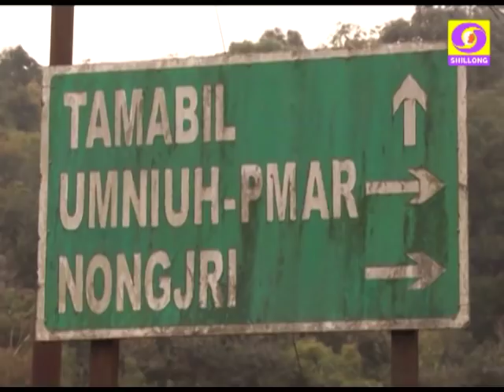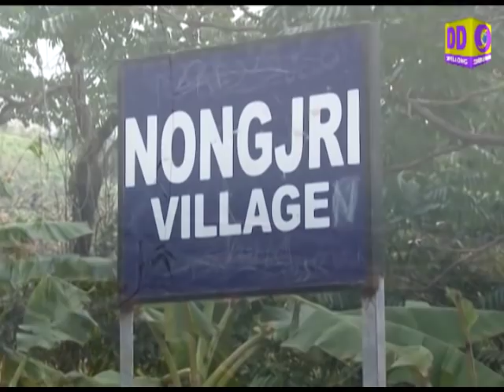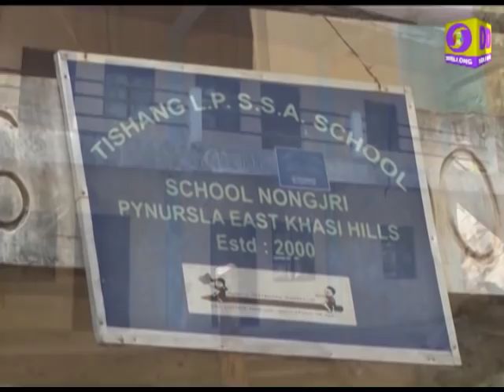A DAY IN THE VILLAGE NONGJRI